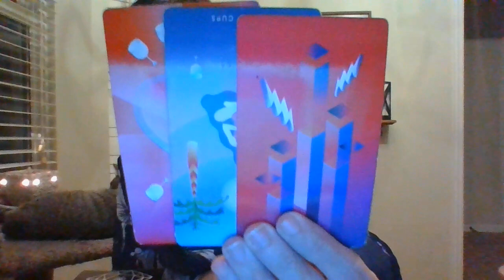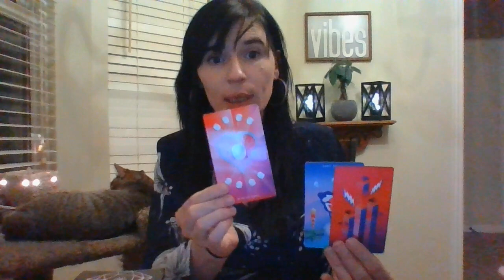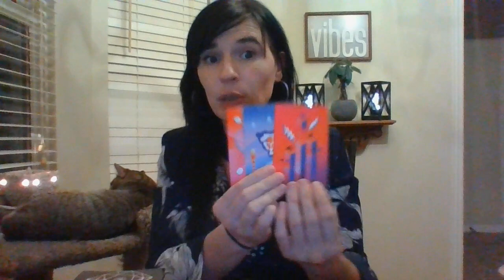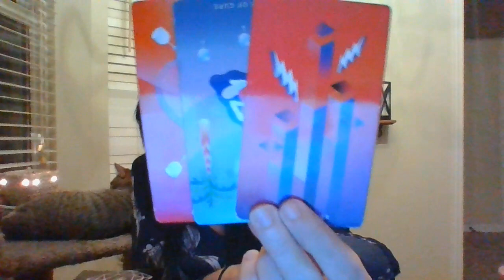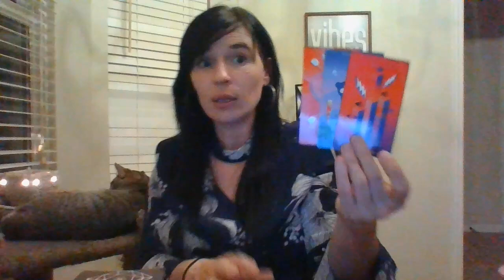NOV 21- SAGITTARIUS- WHO'S COMING TOWARDS YOU?